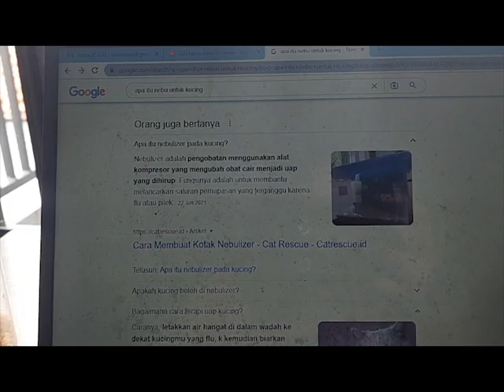Kucing tua usia 13 tahun dinebu karena Flu.....